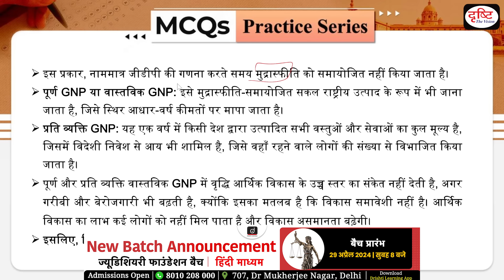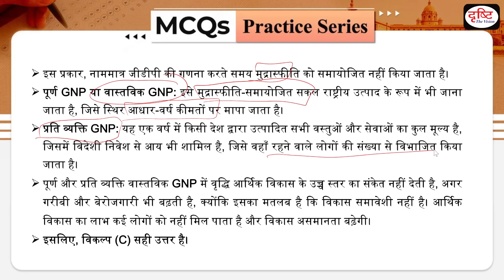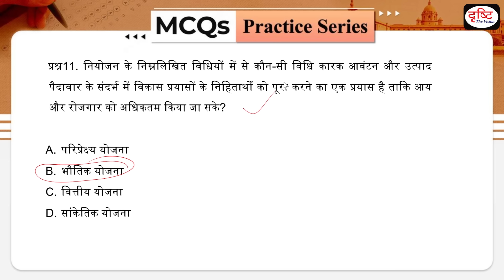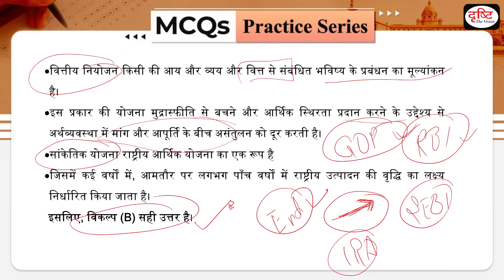MCQs Practice Series - 07 | Economy | UPSC Prelims 2024 | Drishti IAS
Welcome to our Target UPSC Prelims 2024 MCQs Practice series! In this video, we will explain the questions related to the subject of Economy in detail which will further improve your knowledge. In this, you will be told the concept of economy through questions which will be very useful for your UPSC Prelims 2024 exam and will strengthen your preparation.

Stay updated with the latest developments of the year 2023-24 and enhance your knowledge base to ace the exam.

1. Videos by Dr. Vikas Divyakriti

2. Concept Talk- By Dr. Vikas Divyakirti